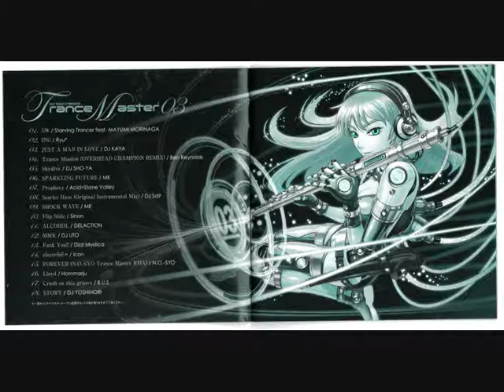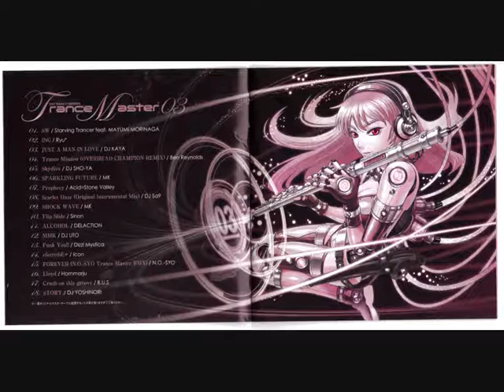Exit-Trance Presents : TranceMaster 3 : 05 DJ SHO YA Skydive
I aim not the creator of the sound or music, copyright is ONLY from Exit-Trance, love u !

Ok, cause YouNoob kick always mu f'king url this is the MegaUpload code :
Go on MegaUpload (whatever link) and change the code : ?d=H0A6XZAN

It's just what com's after the '/' afther .com !

Btw : Exit-Trance rules ! Get the album Love you EXIT TRANCE !!